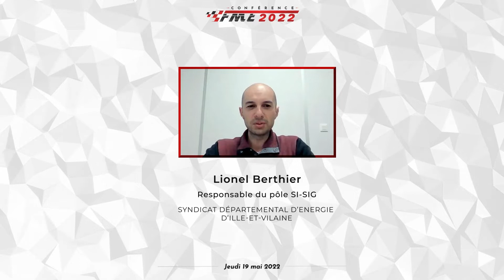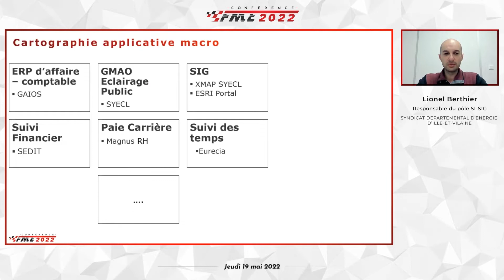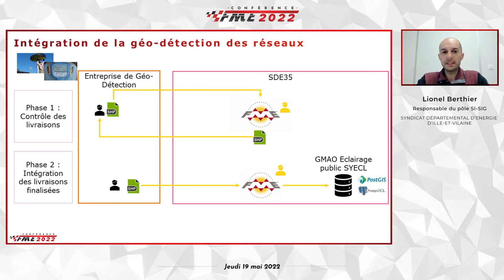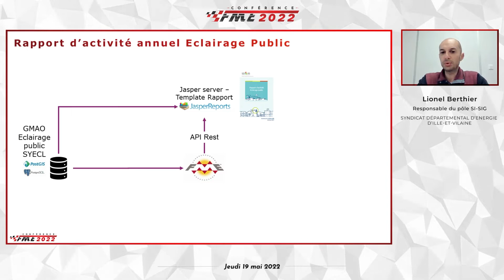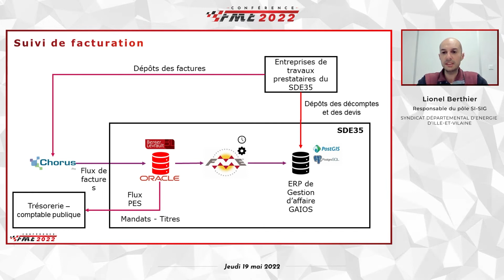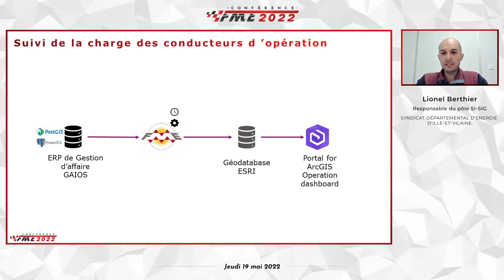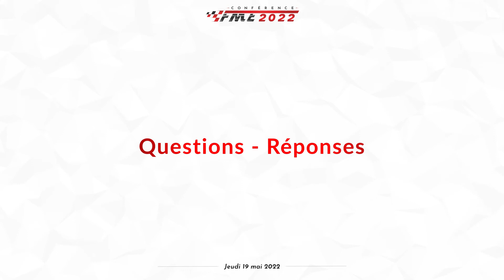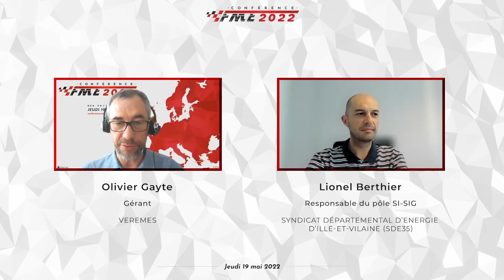Utilisation diversifiée de FME au SDE35 dans un SI hétérogène · Conférence FME 2022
Présentation de Lionel Berthier (Syndicat départemental d'énergie d'Ille-et-Vilaine) dans le cadre de la Conférence FME 2022, enregistrée le 19 mai 2022.

Depuis 2007, Veremes organise la Conférence FME, la conférence française des utilisateurs de FME qui regroupe des administrateurs de données, des géomaticiens, experts métier et sociétés de services pour une journée de présentations et de transfert autour des technologies de Safe Software et des projets de la communauté francophone.

00:00 - 03:24 : Le Syndicat Départemental d'Energie d'Ille-et-Vilaine
03:25 - 04:38 : Le Système d'information du SDE35
04:39 - 07:58 : Intégration du géoréférencement en classe A du réseau d'éclairage public
07:59 - 10:37 : Rapport d'activité annuel d'éclairage
10:38 - 16:54 : Suivi de facturation
16:55 - 18:20 : Suivi de la charge des conducteurs d'opération du SDE35
18:21 - 20:02 : En conclusion
20:03 - 25:20 : Questions - Réponses